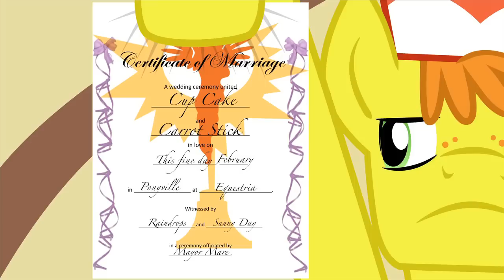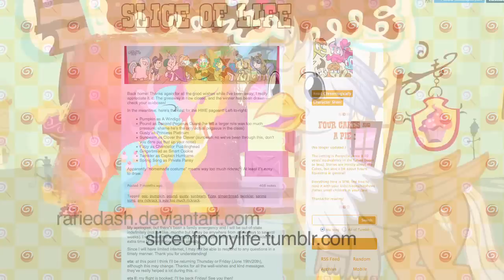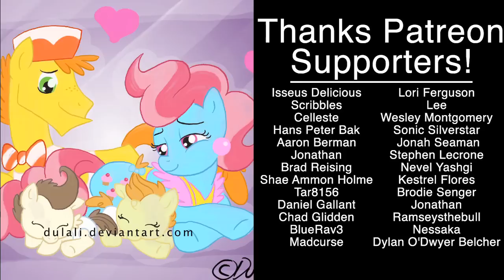After the Fact: The Cakes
Slice of Life Tumblr (Currently asking for a password. Not sure what's happening there.)